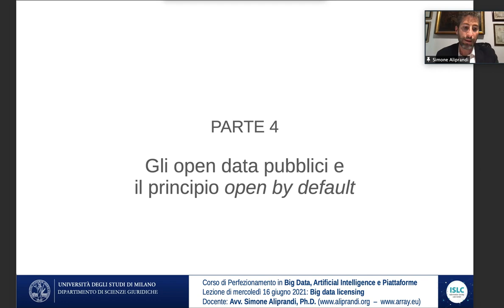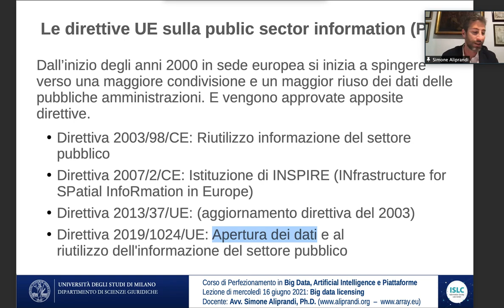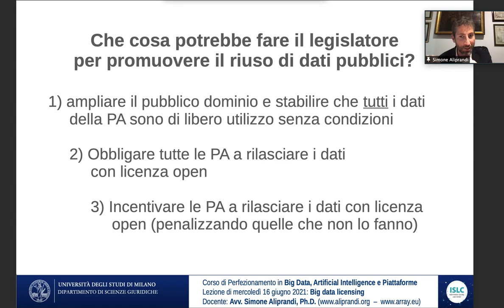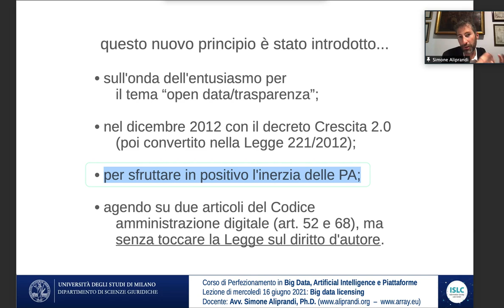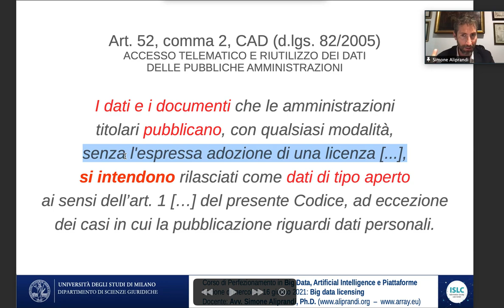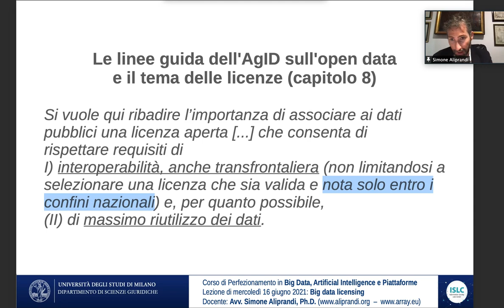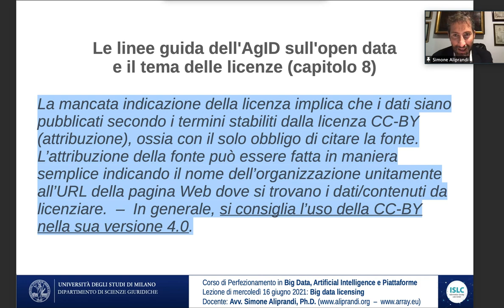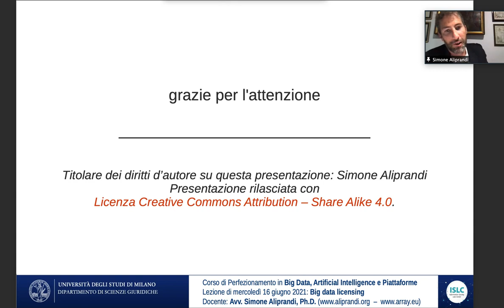Gli open data pubblici e il principio open by default (Università di Milano, giugno 2021)